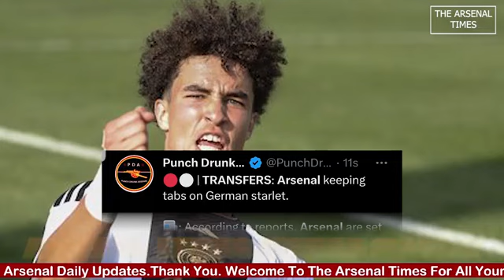Transfer Centre| German Starlet Darvich Deal On| Rob Holding Exit Done| Sambi Lokonga Completes Move